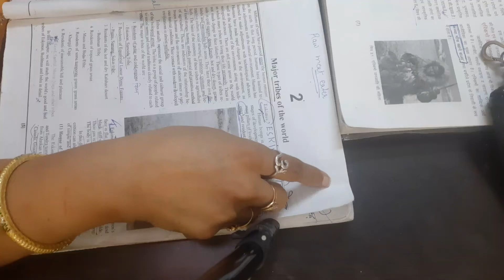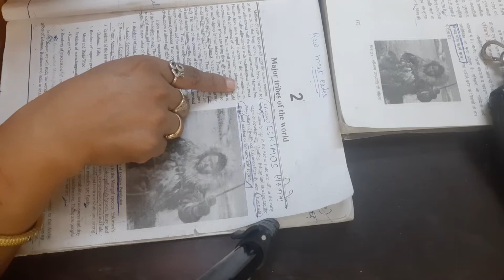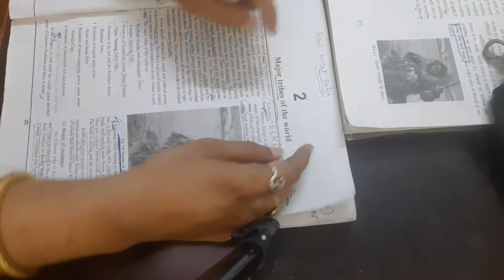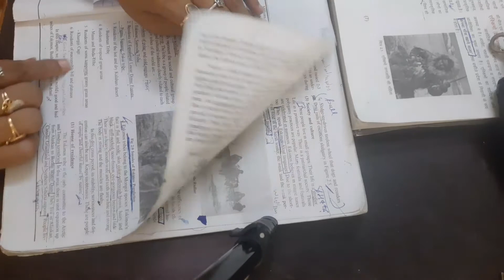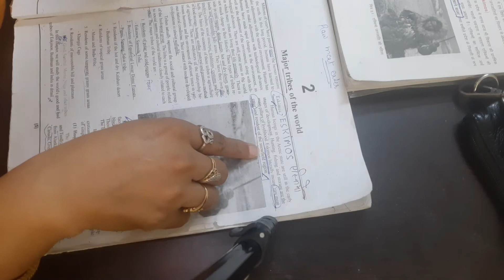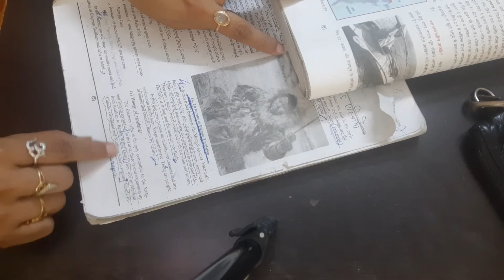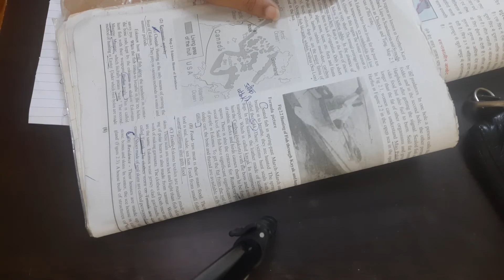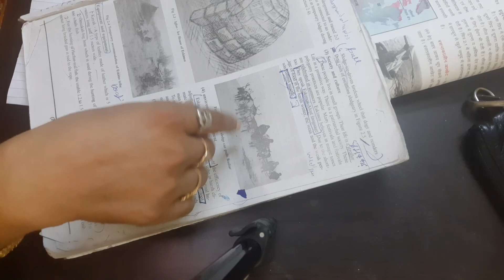XII ARTS GEO CH 2 P 1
PARSHV INTERNATIONAL SCHOOL WHERE THE FUTURE STARTS. AN ENGLISH MEDIUM CO.EDUCATION SCHOOL THIS VIDEO IS FOR XII-ARTS-GEO.